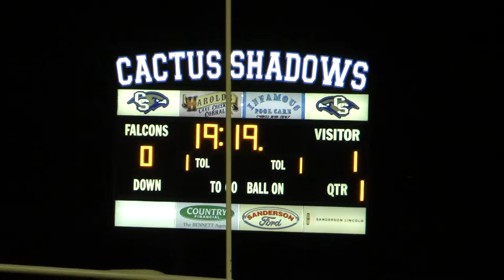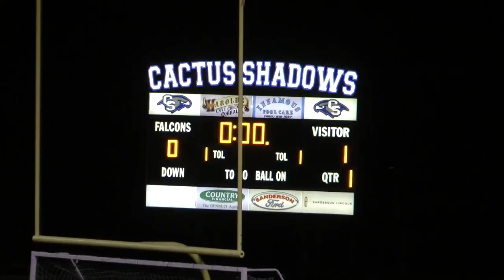PV Varsity v. Cactus Shadows (1-0) 1-26-22